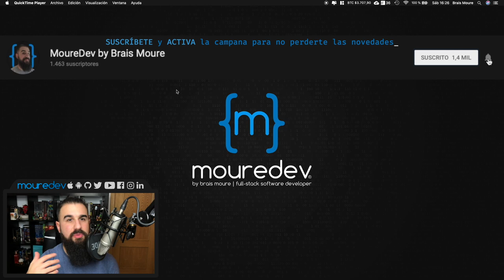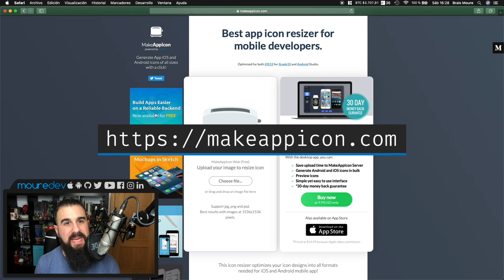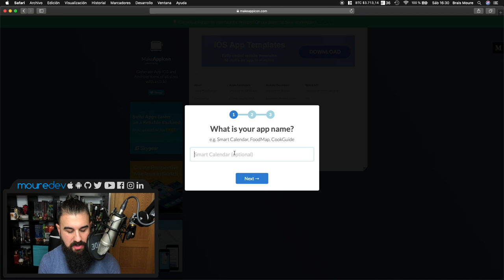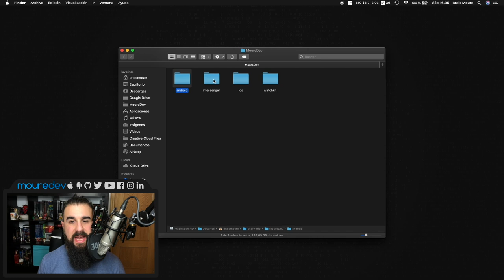Cómo CREAR ICONO iPhone y Android [TUTORIAL INTERACTIVO] | Español | MoureDev by Brais Moure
En este tutorial de programación crearemos el icono de nuestra app mediante un tutorial Interactivo. ¡Tú decides el final del mismo!
Selecciona si quieres crear un icono para iOS con Xcode o para Android con AndroidStudio 😉

¡HOLA HACKERMEN! 👋🏼

¡Gracias!